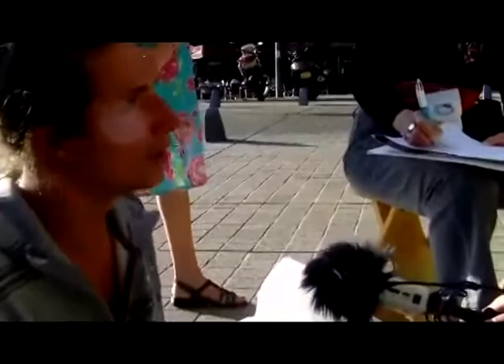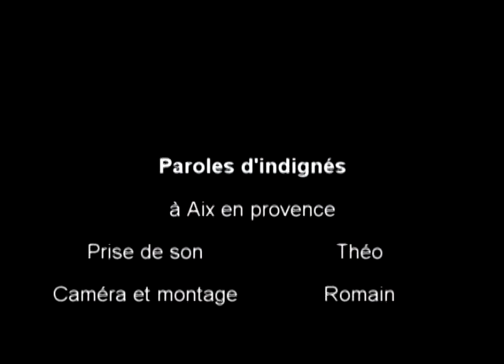Les indignes aix